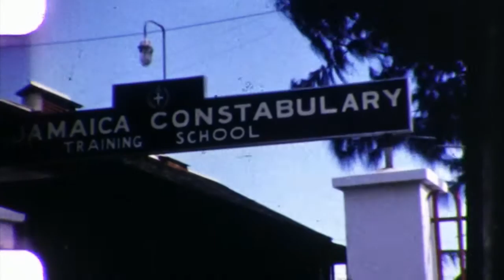Brooms - Way Up (Music Video)